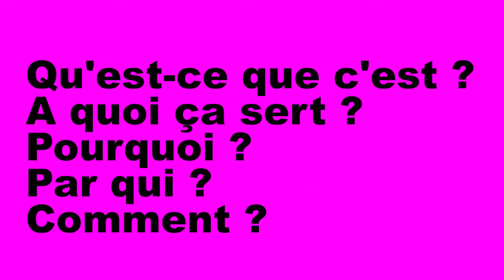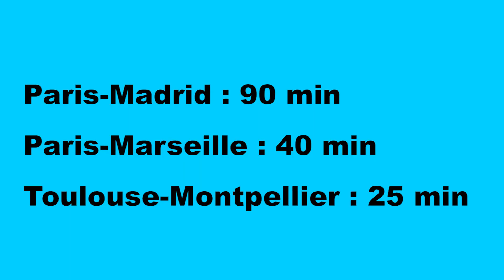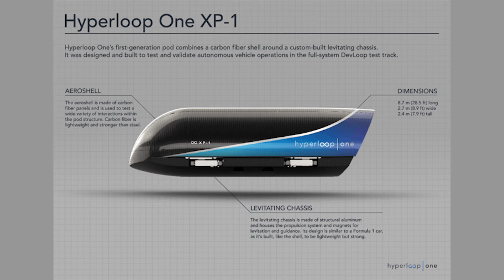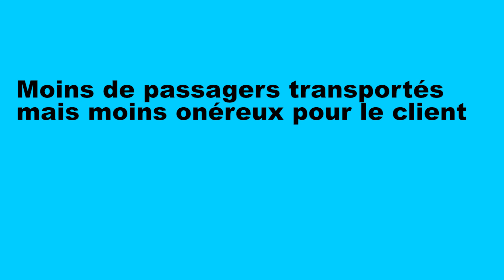POURQUOI ON EN PARLE ? L'Hyperloop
L'Hyperloop c'est quoi ? Pourquoi on en parle surtout ?

Images : Hyperloop One